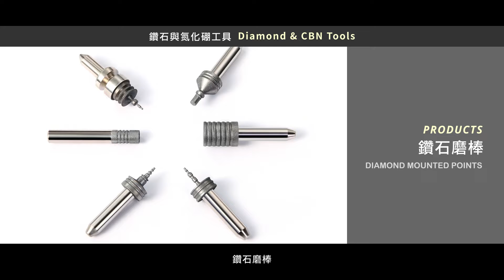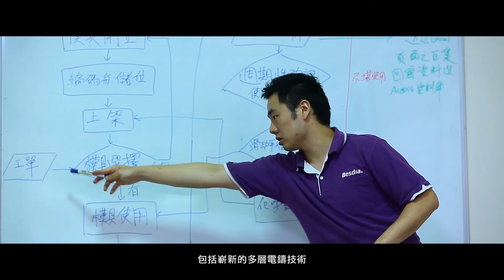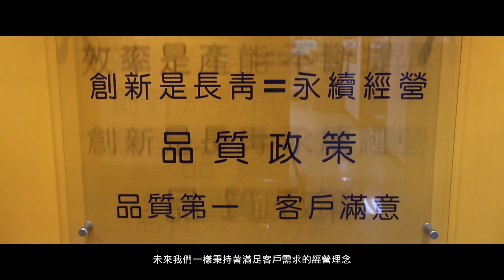Diamond tools.Diamond Hand Files.Elastic Mounted Points. Air Grinder.Diamond Dressing Tools.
1980.Best Diamond Ind. Co., Ltd. was established in Hsin Chuang.Started to produce electroplated diamond grinding wheels.
1992.Started to produce resin bonded diamond and CBN grinding wheels.Started to sale Pneumatic Grinding Machines
1994.10-year business plan:Maintain research and develop strength toward the development of better diamond tools and better CBN tools.Design most suitable generic and customer tailored tools for mould/die lapping and polishing etc.Maintain high product quality while keep prices competitive.Enhance sales service.Became the agent of "Gous" Ultra-sonic lapping machines and GP-series Pneumatic Grinding machine.Purchased new office-warehouse complex to render the prompt service to meet customers' requirement.
1998.Add Ceramic Super Stones and Pneumatic Lapping Tools to line of sales.
1999.Export worldwide to more than 30 countries.
2000.Became Taiwan's important producer and supplier for grinding and lapping tools.
Diamond Mounted Points.Diamond Hand Files.Diamond Machine Files. Plated Diamond Mandrel Disc. Diamond Stones. Electroplated Diamond Core Drills.  Electroplated Diamond Cutters. Diamond & CBN Grinding Wheels.